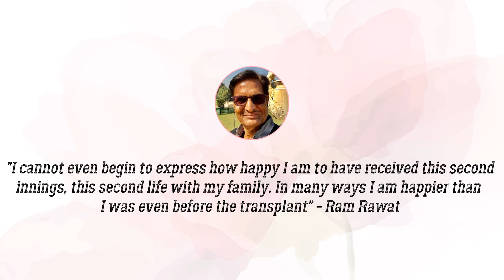Heart Recipient speaks - Mr. Ram Rawat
MOHAN Foundation is a non-governmental and non-profit organization which promotes organ donation and does life saving work to ensure that every Indian suffering from organ failure can get a renewed lease of life.